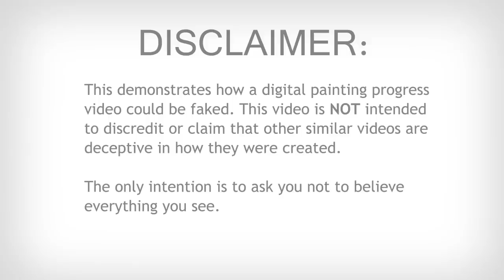Morgan Freeman Finger Painting FAKE?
This demonstrates how a digital painting progress video could be faked. This video is NOT intended to discredit or claim that other similar videos are deceptive in how they were created. The only intention is to ask you not to believe everything you see.

This video was made in about 40 minutes as I didn't feel it was necessary to go into extreme detail, so this is a rushed over job but I think you will get the idea I'm trying to show. I could have added more "passes" for a more gradual build up of detail. This can be done using any image editing software, in this case I used photoshop. I could have removed the cursor to closer match the original but to be honest I didn't want to spend that much time removing such frames. HOW?
using a few simple tools to start breaking down the photo to remove small to large details. Record this process then reverse the video and that's it!

The artist featured in the original video is extremely talented and again this is NOT an attack on him in anyway. His video may be 100% legitimate and if so I have the up most respect for him and I'm in total awe of his crazy talent.

So don't bash him or myself. All I want to do is let people not software savy know that looks can be deceiving.

You can find this photograph on google and it aligns with the finger painting on a per pixel level almost perfectly. There is a slight distortion on a broad and micro level which could be put down to a difference in image compression and or an easy adjustment made again in a program like Photoshop.